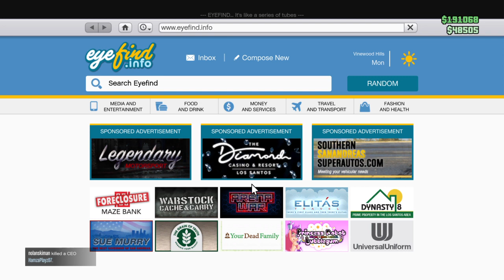Grand Theft Auto V_20190824124937